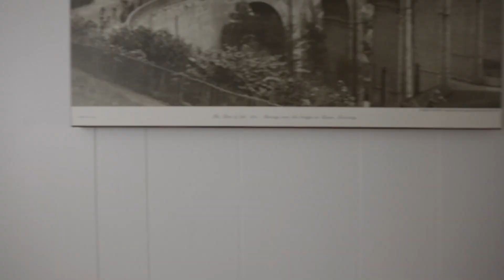836 Dunsmuir Road | Victoria, BC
This beautiful 1885 home has been invigorated to bring it up to the turnkey ready home it is today. The front entry is warm and welcoming, leading straight into the main living level. A spacious and open concept living and dining room are perfect for hosting, or relaxing evenings in front of the wood burning fireplace. The kitchen has been upgraded with high-end appliances, plenty of counter and storage space. The upper level boasts the primary bedroom, 2 additional bedrooms, and a 4 piece bath.